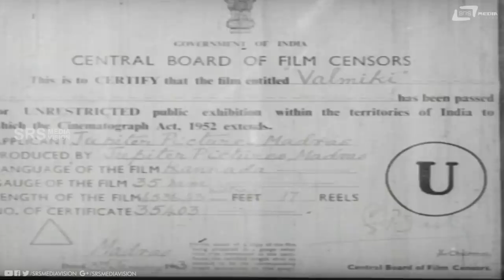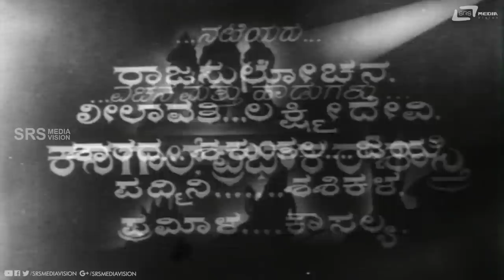Valmiki | ವಾಲ್ಮೀಕಿ | Dr.Rajkumar | Leelavathi | Kannada Full Movie | Mythological Movie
Watch Dr.Rajkumar & Leelavathi playing lead role from Valmiki. Also starring Narasimharaju, Rajanala, Lakshmidevi, Sharada, Shakunthala and Sampath on Srs Media Vision Full Movie Channel..!!!
Film: VALMIKI
Starcast: DR RAJKUMAR, LEELAVATHI
Director: C S RAO
Producer: A.R.RAJU
Banner: JUPITER PICTURES
Year: 1963
Songs:
01. Jhalala Jhalala Jala Dhare
02. Manade Mahaa Bayake
03. Anuraagadale Anandanele
04. Thaalalaare Na Thaalalaare
05. Namo Narayana Pavana
06. Jaya Jaya Jaya Nataraja
07. Bhagavaan Avatharipa
08. Sri Ramayana Kavyasudhe
Singers: Ghantasala, P Susheela, Leela, S Janaki
Lyrics: Kanagal Prabhakara Shastry